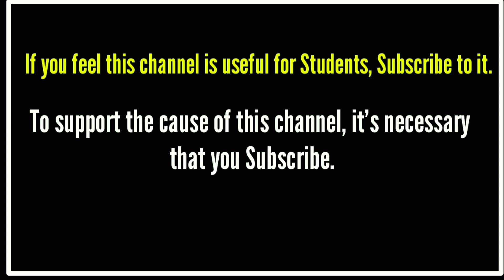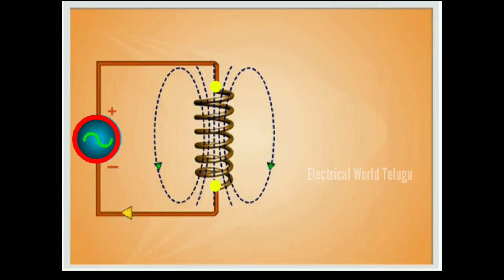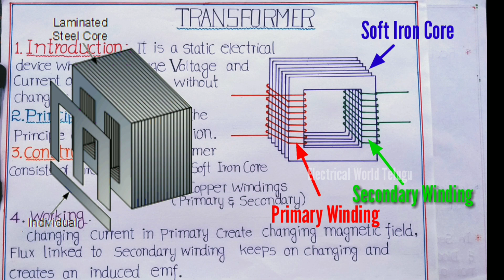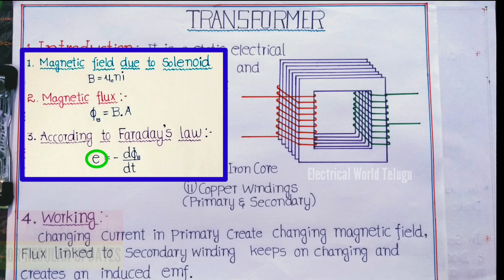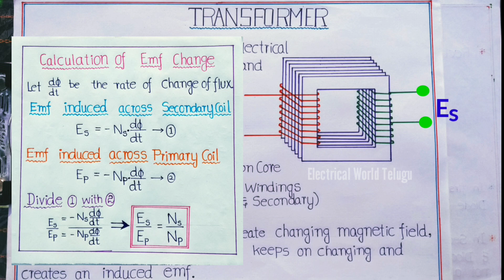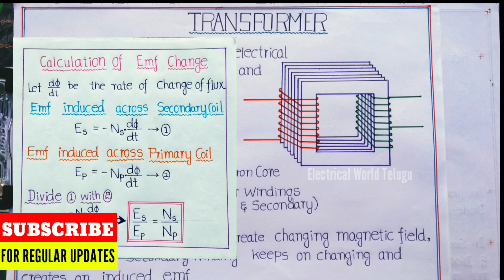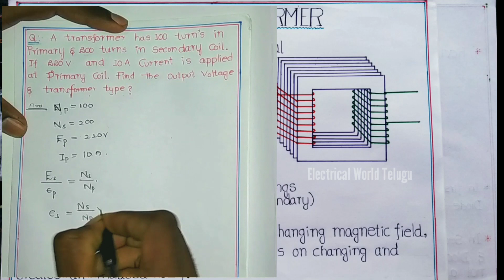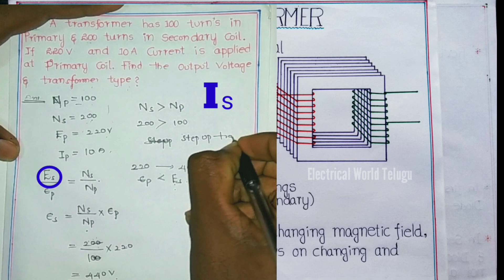Transformer (part-1), 12thClass. Detailed Explanation (తెలుగు లో )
In this video you are going to learn about  Electric Transformer, from class :-12th,.  Which includes it's a.Introdution
                                  b. Principle
                                  c. Construction
                                  d. Working

And types of Transformers:- a. Step up
                                                   b. Step down

And also I will provide description (notes) for that in a detailed manner, for your understanding purpose.
We will also discuss some questions at the end of this video.
By watching this video i am sure that you will able to understand what is transformer and how does it works, it's function, main parts,
Principle etc..